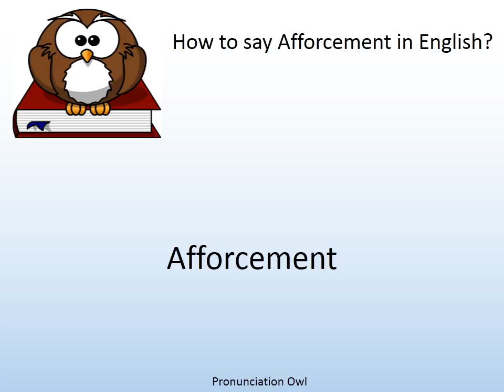How to say Afforcement in English? - Pronunciation Owl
How to say Afforcement in English? Learn the pronunciation of Afforcement!